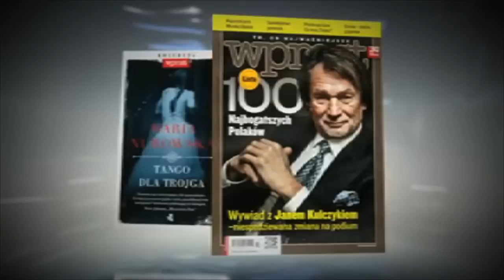Jan Kulczyk dla. "Wprost"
Współpracownicy o Janie Kulczyku mówią zgodnie: nigdy nie odpoczywa. W chwilach wolnych zawsze szuka pretekstu, żeby omówić jeden z analizowanych biznesów. Nawet podczas rejsu swoim nowym 87-metrowym jachtem „Feniks 2" przegląda firmowe papiery, a z zaproszonymi gośćmi buduje relacje. @AWRWprost